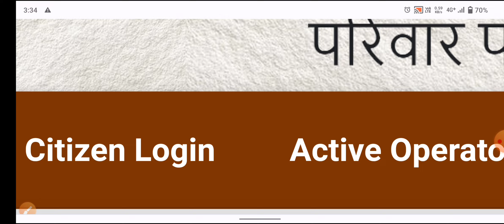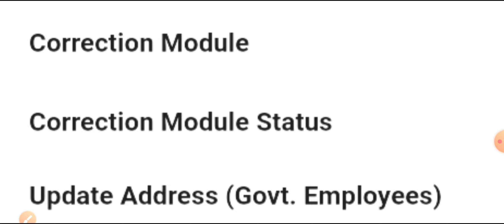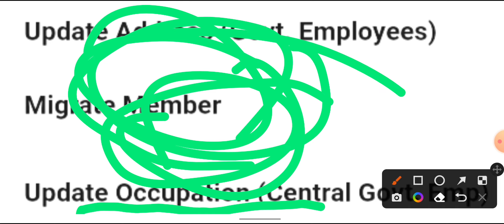फैमिली आईडी नए ऑप्शन || Family Id Update Kaise Karen || Update PPP ID || Family ID Theek Kaise Karen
Yours Query:-

1) फैमिली आईडी नया ऑप्शन
2) Family ID kaise banaen
3) Parivar pahchan Patra download kaise
     karen
4) PPP ID HARYANA
5) Family ID update kaise karen
6) How to update Parivar pehchan Patra
     Haryana
7) Family ID download
8) family ID kaise banaen
9) family id kya hai
10) Parivar pehchan Patra ki ID kaise len
11) Parivar pehchan Patra new update
13) Family ID kaise update Karen
14) family ID delete kaise karen
15) family ID correction module status
        kaise check Karen
1) फैमिली आईडी डाउनलोड कैसे करें
2) Family ID QR code ke sath download
      kaise karen
3) Mata pita se Alag family ID kaise
     banaen
4) family member ko alag kaise karen
5) nai family ID kaise banaen
6) purani family se nai family ID kaise
     banaen
7) family ID Mein sudhar
8) income verification ka status Kaisa
     check Karen
9) i satyapit karte samay I kitni likhi gai
10) I verification Kaise karwaye
11) income verification Haryana
12) income verification list kaise download
       Karen
13) income verification karne Wale ka
       Naam aur number Kaise pata Karen
14) village income verification list kaise
       download Karen
15) crid dashboard
16) crid dashboard open
17) I ki jaanch kaise karen
18) income kitni hai kaise pata Karen
19) आय की जांच करने वाली ने आय कितनी लिखी
20) फैमिली आईडी में आय कितनी है कैसे पता करें
21) How to make income certificate
       Haryana
22) फैमिली आईडी इनकम वेरिफिकेशन करने वाले ने
       इनकम कितनी लिखी कैसे पता करें
23) फैमिली आईडी इनकम वेरीफिकेशन
24) फैमिली आईडी इनकम वेरिफिकेशन कौन कर रहा
        उसका नाम और नंबर कैसे पता करें
25) फैमिली आईडी की इनकम वेरीफिकेशन कौन
        करता  है
26) आई सत्यापित करने वाले का नाम पता कैसे करें
27) इनकम वेरिफिकेशन करने वाले का नाम क्या है
28) I verification Kaun karta hai
29) Meri I kitni satyapit ki gai
30)
31)
1) family ID status signed updated or not
     updated mein kya antar hai
2) difference between updated and
     signed family ID
3) family ID status check
4) family ID status kaise check Karen
4) Parivar pahchan Patra status
5) family ID update kaise karen
6) family ID kaise banaen
7) family ID me sign document upload
      kaise karen
8) family id kya hai
9) caste verification kaise karen
10) family ID ki cast verification kis
       ke madhyam se ki jaati hai
11) family ID caste verification site
12) jaati verification nahin Hui kya
       Karen
13) caste not verified in PPP
14) caste not verified in family ID
15) cast verification kya hai
16) caste verification Kaise
        karvaye
17) जाति सत्यापन कैसे करें
18) जाति सत्यापन कैसे कराएं
19) फैमिली आईडी में जाति वेरीफिकेशन
        कैसे होगी
20) फैमिली आईडी की जाति वेरिफिकेशन
        कौन करता है
21) जाति वेरीफिकेशन स्टेटस कैसे चेक करें
22) परिवार पहचान पत्र कास्ट वेरीफिकेशन
23) फैमिली आईडी इनकम अपडेट कैसे करें
24) Caste certificate kaise banaye
        Haryana
25) Family ID kaise banaen
26) Parivar pahchan Patra download
        kaise karen
27) PPP ID HARYANA
28) Family ID update kaise karen
29) How to update Parivar pehchan Patra
        Haryana
30) Family ID download
31) family ID kaise banaen
32) family id kya hai
33) Parivar pehchan Patra ki ID kaise len
34) Parivar pehchan Patra new update
35) Family ID kaise update Karen
36) family ID delete kaise karen
37) family ID correction module status
        kaise check Karen
38) Family ID me income change kaise
       karen
39) Family ID kaise banaen
40) Parivar pahchan Patra download
        kaise karen
41) PPP ID HARYANA
42) Family ID update kaise karen
43) How to update Parivar pehchan Patra
        Haryana
44) Family ID download
45) family ID kaise banaen
46) family id kya hai
47) Parivar pehchan Patra ki ID kaise len
48) Parivar pehchan Patra new update
49) Family ID kaise update Karen
50) family ID delete kaise karen
51) family ID correction module status
        kaise check Karen
52) family ID me husband name update
       kaise karen
53) family ID me wife name update kaise
       karen
54) परिवार पहचान पत्र में इनकम कम कैसे करें